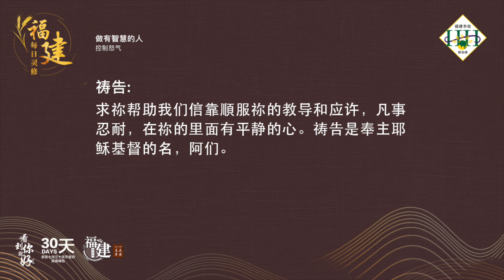福建每日灵修 | 27-10-2022 | Hokkien Daily Devotion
做有智慧的人
控制怒气

经文:
诗篇 37:8
当止住怒气、离弃忿怒。不要心怀不平、以致作惡。

故事:
美国有一位大公司的老板，外表帅气，人缘也很好，又有智慧。有一日，他和他的太太为了庆祝结婚一周年而到海边的别墅度假。在夜晚睡觉的时候，有一只蚊子在他的耳朵边嗡嗡叫，吵到他没办法睡。于是他就起床，拿起对着嗡嗡叫的蚊子开枪。后来情绪失控，左边开一枪、右边开一枪、上面、下面都开一枪。等到他安静下来的时候，才发觉到别墅里面一切的设备、家具，让他之前乱开枪而打破得乱七八糟。此时太太说：「为什么发那么大的怒气呢？」先生后来后悔的说：「我就是胜不过这个坏脾气。」

默想:
弟兄姐妹，容易发怒气的人，就好像一个破坏性的炸弹。一个小小的怒气，可能会造成一世人没办法弥补的遗憾。在日常的生活中你会不会遇到一些不法不公平的事而心怀不平呢？你会轻易的被别人的一句话或者一件事而激励生气呢？

祷告:
亲爱的天父上帝，我们在生活中都会遇到不公平不公义的事，或者是别人在言语上，或是一些事跟我们顶撞。我们就会失去了控制而大大的生气。求祢赐给我们智慧和力量，能够控制心中的怒气，免得我们做出后悔的坏事情。求祢帮助我们信靠順服祢的教导和应许，凡事忍耐，在祢的里面有平静的心。祷告是奉主耶稣基督的名，阿们。